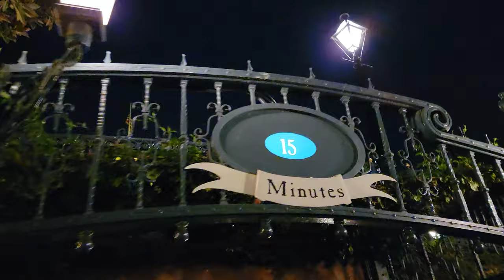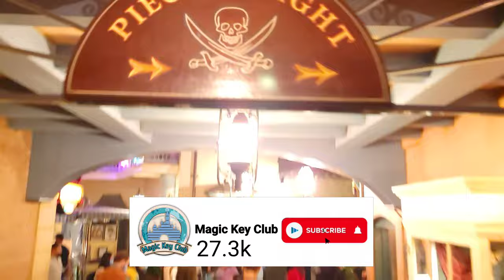Pirates Of The Caribbean Disneyland Ride | Complete Ride Through Video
Pirates of the Caribbean is considered one of the most immersive attractions ever created for Disneyland or any theme park for that matter. Enjoy this video recorded just day before its 2022 closure for its annual refurbishment.

When Walt Disney originally designed the attraction in the 1950s, he imagined it as a wax museum and a walk-through adventure. However, after the success of Walt Disney’s Carousel of Progress at the 1964 New York World’s Fair, Disney and his team of Imagineers decided that Audio-Animatronics—Walt’s latest animation technology—was the most imaginative way to tell a rousing pirate story.

On March 18, 1967, Pirates of the Caribbean opened at Disneyland Park. Thanks to the highly detailed scenes, lavish special effects and memorable characters, the attraction earned rave reviews and has remained a beloved classic ever since.

Strike yer colors! Your adventure begins in a shadowy bayou, where you’ll board a weathered barge. Plunge down a waterfall in the dark and float through the spectral world of Pirates Grotto. Dead men tell no tales—but they guard their treasure for all eternity.

Navigate cannon fire between a fort and a 12-gun galleon. Glide into port and behold brazen buccaneers drunk on pillaged plunder. Skulk past the well-armed lass who commands a colorful auction of villagers’ goods.

Sing along as sea roving scalawags serenade you with their classic shanty, “Yo Ho (A Pirate’s Life for Me).” Witness flames engulf the town and pass prisoners trapped in their jail cell, doggedly trying to escape.

Keep a spry eye out for sly Captain Jack Sparrow from the Pirates of the Caribbean film series, as he schemes to get his hands on the spoils.

Send us stuff:
J. Rangel
PoBox 721573